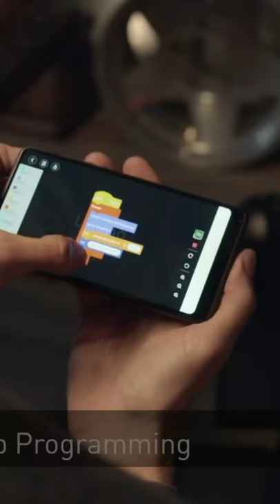LOOMO THE ROBOT HOVERBOARD